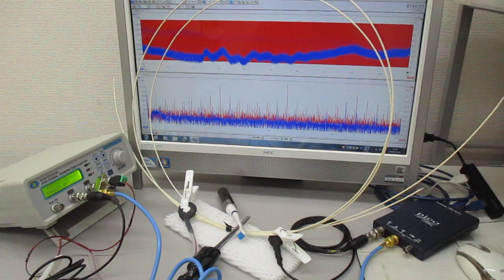音圧測定解析に基づいた、超音波伝搬制御実験 ultrasonic-labo